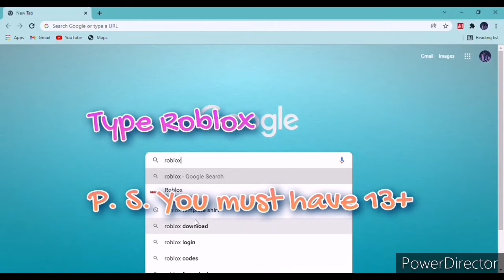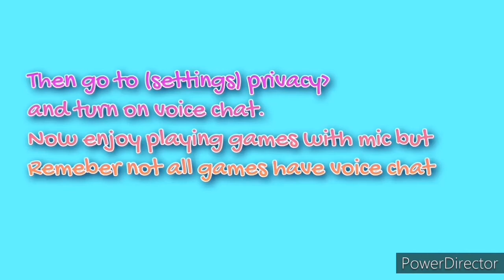How to have voice chat in Roblox.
I am mr dragon